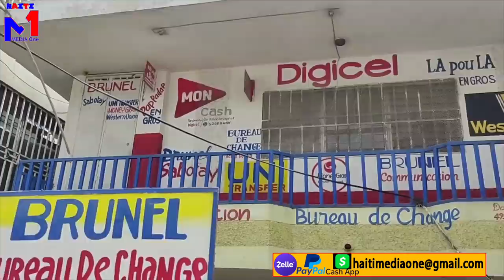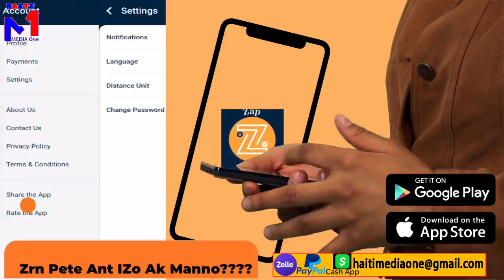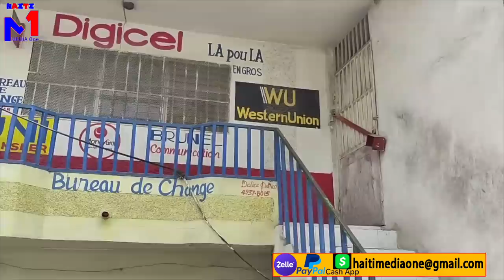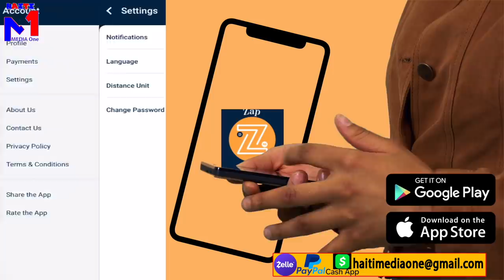IZO Touye Madanm Ap Pitit Manno Ki Touye Manman'l?? Katouch Marye Vilaj Nan Detounen Kamyon lapolis